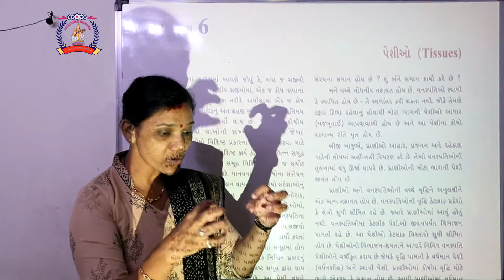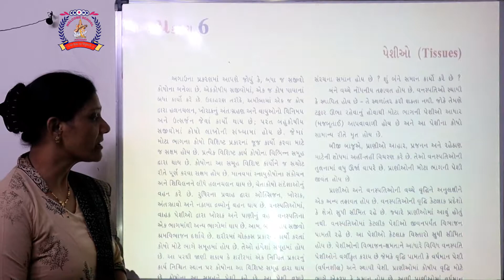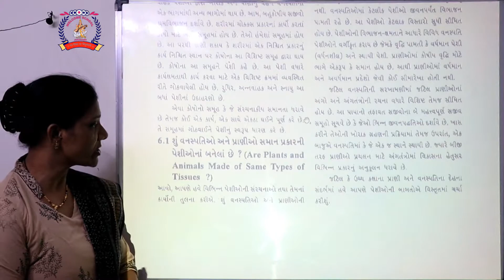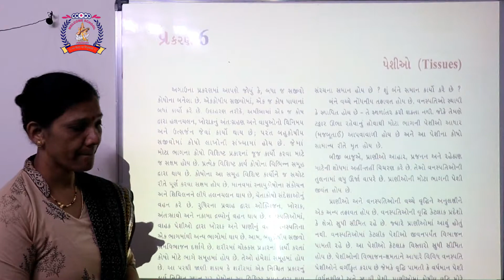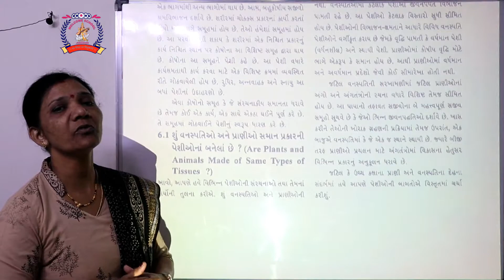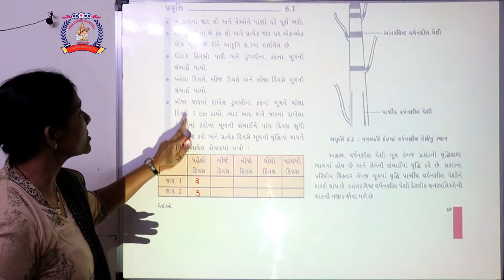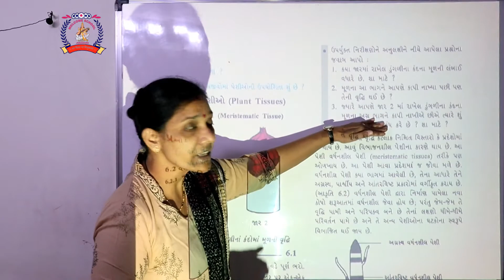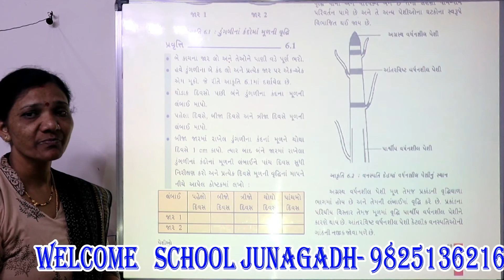CLASS 9 SCIENCE PART 21